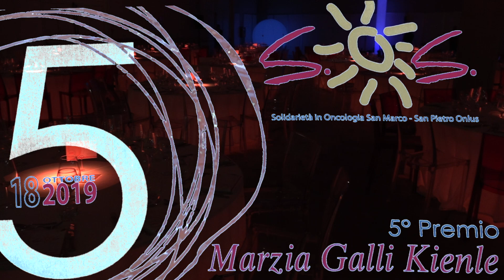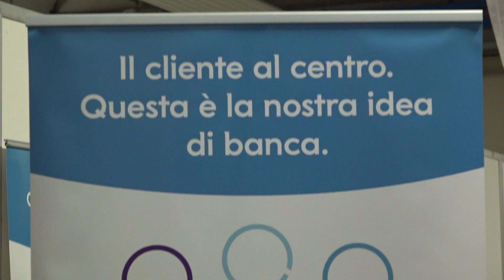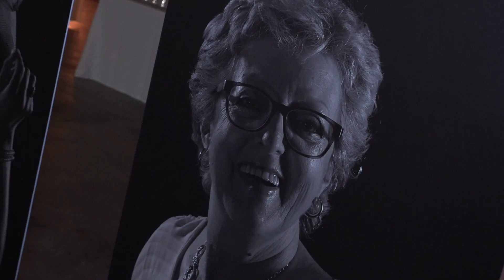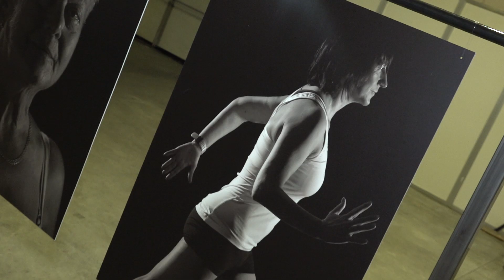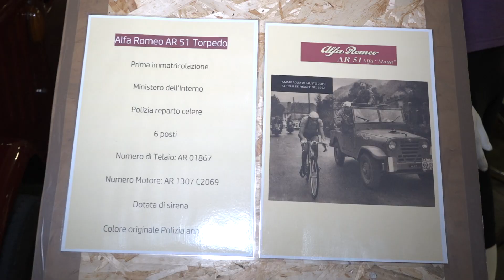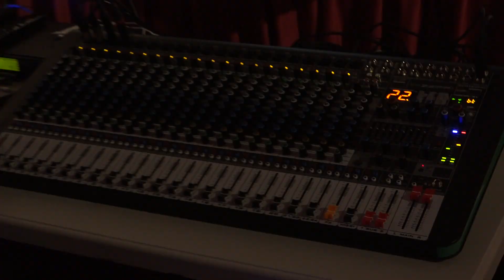S.O.Solidarietà 5°premio Marzia Galli Kienle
5° premio Marzia Galli Kienle 18 ottobre 2019 riprese montaggio pm video 93